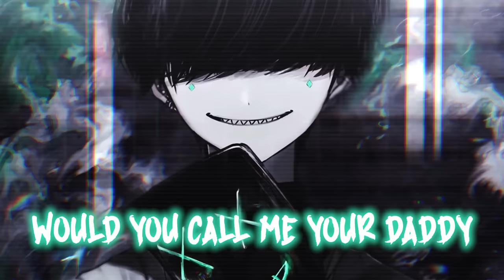Nightcore - So Loco (Lyrics)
✔ DanielFromSalem - So Loco
✔ Lyrics in video!

Find me here:
• My Discord Server: